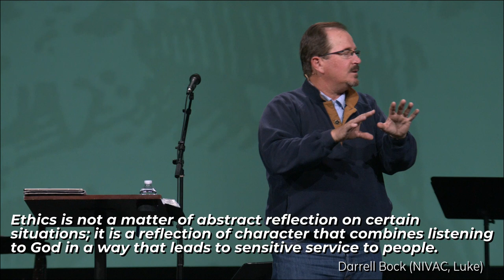The Good Samaritan (What Does a Neighbor Look Like?)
Night of Worship
April 6, 2022
Parables…Life-Changing Stories
Luke 10:29-37